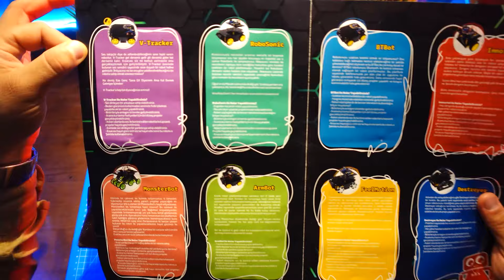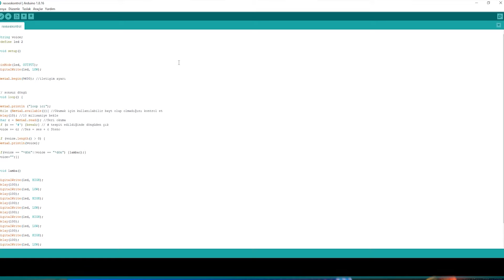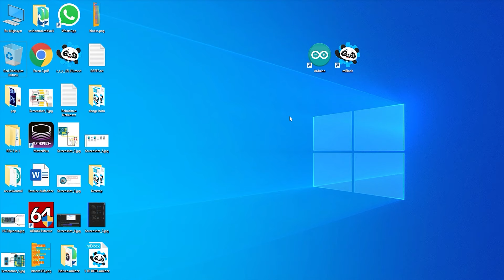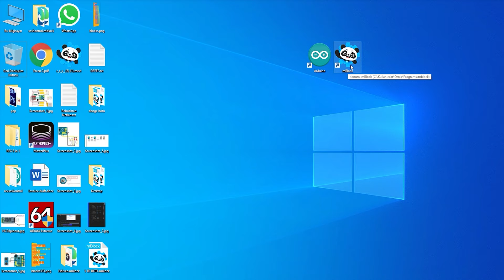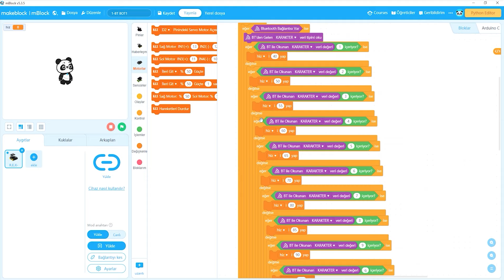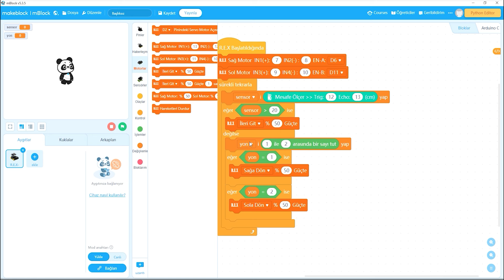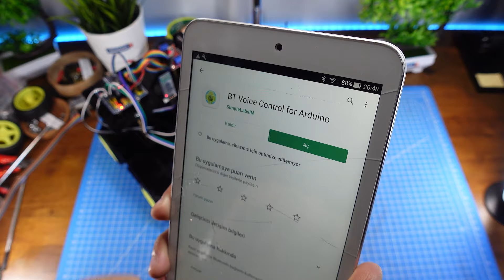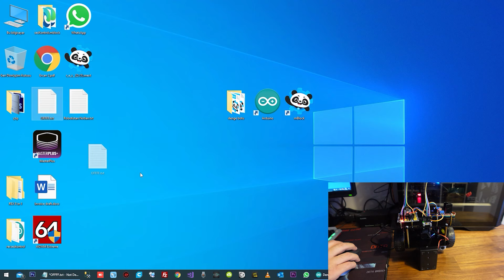Türk Yapımı, İyi Fiyatlı, Arduino Transformers İncelemesi! | R.E.X. Super Star Transformers 8 in 1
Ercan Coşgun ile hazırladığımız video serimizin bu haftaki bölümünde, Robotistan tarafından üretilen ve 8 farklı modele dönüşebilen (daha fazlası hayal gücünüze kalmış) robot setinin ilk 4 robotunu ayağa kaldırıp test ediyoruz.

Arduino tabanlı geliştirilen bu robot kiti, 7 den 70'e insanın evinde uzun ve keyifli zamanlar geçirebileceği yeni bir hobi ürünü olarak sizleri bekliyor.

[DAHA DETAYLI KURULUM İÇİN]:
Bu kitin çok daha detaylı incelemesi ve kurulumunu izlemek için: